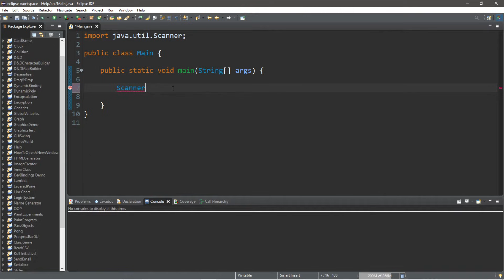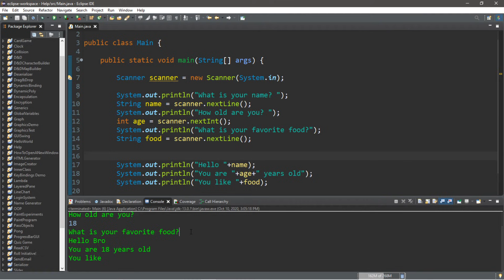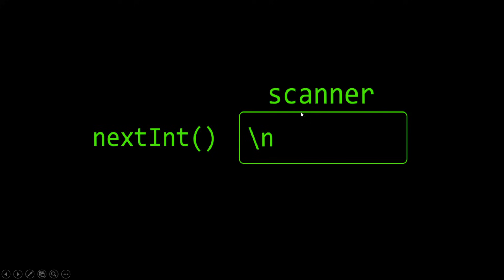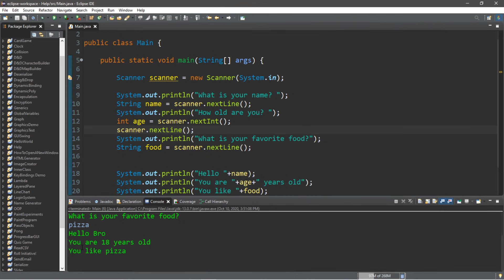How to accept user input in Java ⌨️【8 minutes】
Java user input scanner

import java.util.Scanner;

  Scanner scanner = new Scanner(System.in);

  System.out.println("What is your name? ");
  String name = scanner.nextLine();

  System.out.println("How old are you? ");
  int age = scanner.nextInt();
  scanner.nextLine();

  System.out.println("What is your favorite food?");
  String food = scanner.nextLine();

  System.out.println("Hello "+name);
  System.out.println("You are "+age+" years old");
  System.out.println("You like "+food);